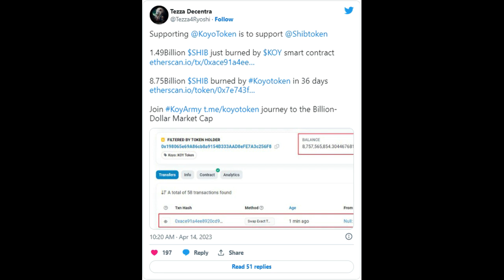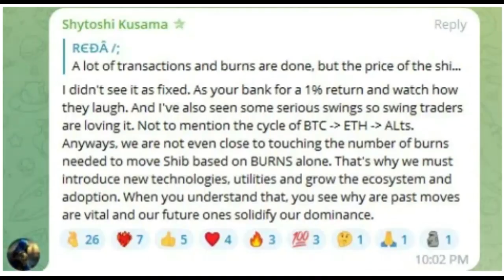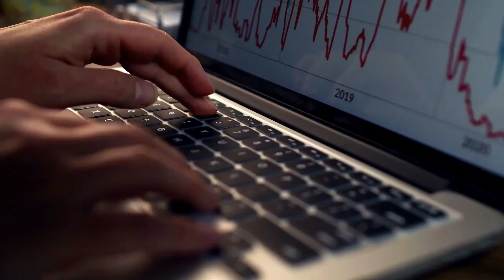Kripto Sesli Haber | Koyo 1.49 Milyar SHIB Yakarken Shiba Inu Yakma Oranı %30.000 Arttı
Koyo 1.49 Milyar SHIB Yakarken Shiba Inu Yakma Oranı %30.000 Arttı
Son bir saat içinde 1,49 milyardan fazla Shiba Inu (SHIB) yandı.

(Kılavuzlar, Kripto Haberleri, Borsalar, Ticaret Botları, Kripto Ticaret Rehberi.)
Etherscan.io verileri, yeni ortaya çıkan token Koyo'nun (KOY), basın zamanından yaklaşık 13 dakika önce gerçekleştirilen tek kayıt işleminde (1.49B) SHIB'yi daha sonsuza kadar dolaşımdan kaldırdığını gösteriyor.
Tezza Decentra da bu işlemi tweet yoluyla onayladı.
Devasa yakma işlemi, toplam Shiba Inu'nun yakma oranının, beş ayrı işlemle yalnızca 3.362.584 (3,36 milyon) SHIB'nin yakıldığı son güne kıyasla %30929,37 artmasına neden olmuştu.
Bu, Koyo'dan son yedi gün içinde kaydedilen ikinci SHIB yakma işlemi. The Crypto Basic tarafından bildirildiği üzere Koyo, 9 Nisan'da ölü cüzdana 12.577 $ değerinde şaşırtıcı bir (1.10B) SHIB gönderdi.
Koyo, 9 Mart 2023'te özel olarak ShibaSwap DEX'i piyasaya sürdü. Başlangıcından bu yana Koyo, Shiba Inu'nun devasa arzını 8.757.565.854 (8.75B) SHIB azaltmasına ve onları birden fazla işlem yoluyla "cehennem" adreslerine göndermesine yardımcı oldu.
Sadece SHIB Yanıkları Yeterli Değil
Shytoshi Kusama yakın zamanda bir telgraf sohbetinde Shiba Inu fiyatı ile yanıklar arasındaki bağlantı hakkındaki görüşlerini dile getirdi. SHIB lideri Shytoshi Kusama'ya göre, Shiba Inu'nun fiyatı yalnızca yanıklara göre hareket ettirilemez. Bu nedenle Shiba Inu ekibi, SHIB'in benimsenmesini artırmak için yeni teknolojiler ve yardımcı programlar sunmaya çalışmaktadır. Ancak bu şekilde Shiba Inu fiyatları herkesin istediği önemli bir yükseliş görebilir.
Basın an itibariyle Shiba Inu, son güne göre %3,27 artışla 0,00001131 $'dan işlem görüyor ve 24 saatlik işlem hacmi (255,90 milyon $) oldu.